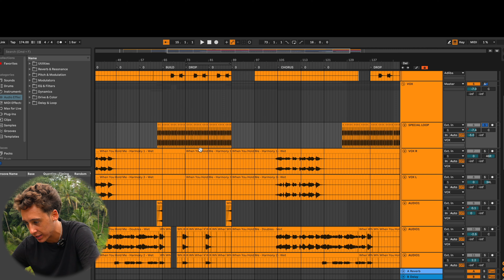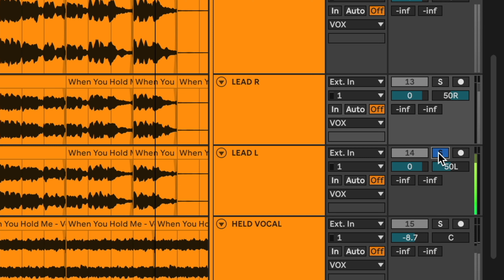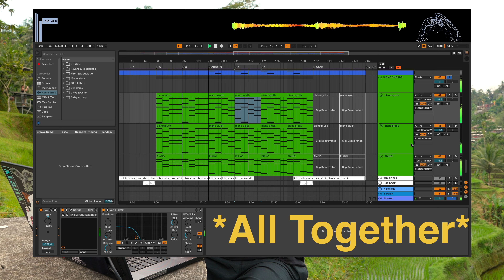ZUEZEU - Hold Me Track Breakdown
GET TICKETS FOR MY UPCOMING SHOWS: zuezeu.com